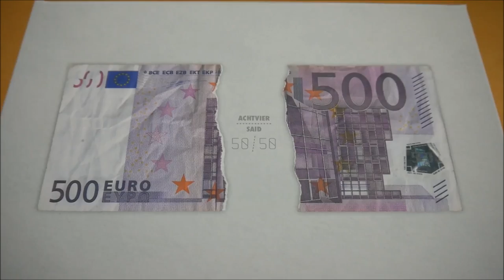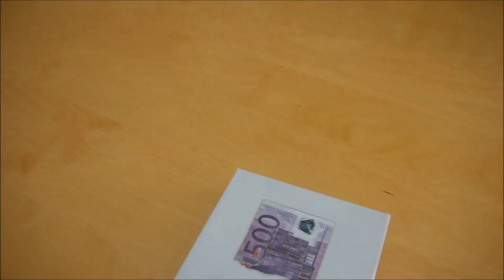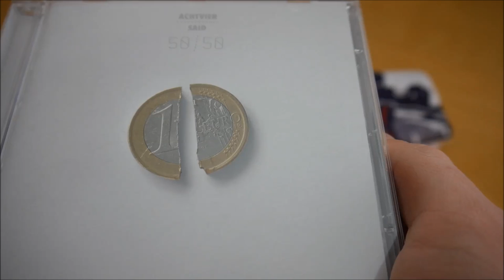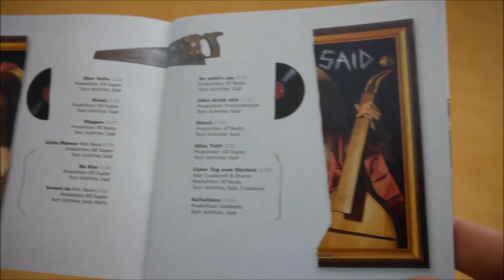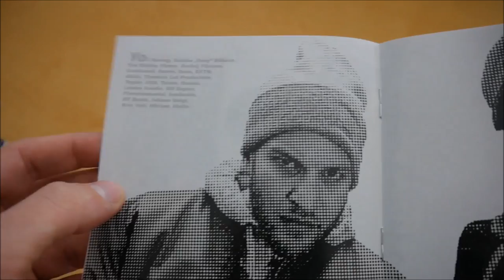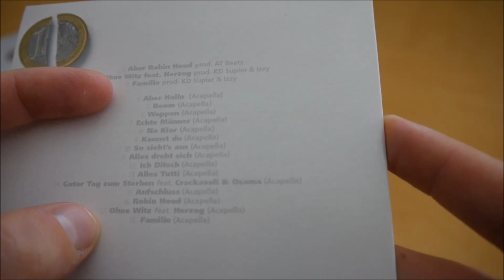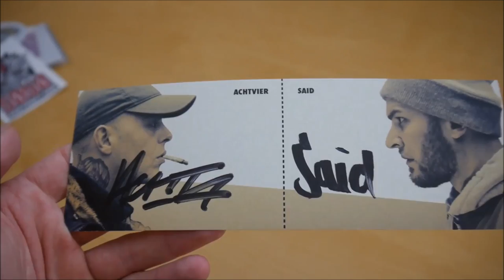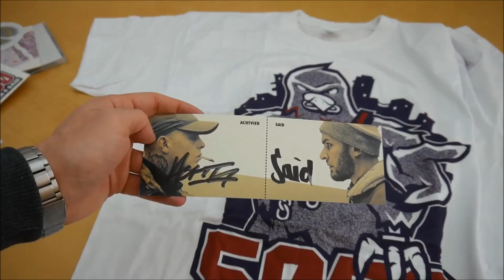AchtVier & Said - 50/50 Box Unboxing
In diesem Video zeige ich euch die 50/50 Box von AchtVier & Said.
► Hier könnt ihr das Album kaufen:
Weitere Musik von AchtVier
Weitere Musik von Said

ALBUM INFOS
AchtVier & Said – 50/50
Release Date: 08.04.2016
Kaufpreis: 26,90 €

50/50 Box Inhalt:
- Album
- Bonus EP
- Poster
- T-Shirt
- Autogrammkarte
- Sticker (2x)

50/50 Tracklist:
01. Aber Hallo
02. Boooom
03. Wappen
04. Echte Männer (feat. Nura)
05. Na klar
06. Kennst du (feat. Harris)
07. So sieht’s aus
08. Alles dreht sich
09. Ditsch
10. Alles Tutti
11. Guter Tag zum Sterben (feat. Crackaveli & Osama)
12. Aufschluss

Bonus EP:
13. Robin Hood
14. Ohne Witz (feat. Herzog)
15. Familie
16. Wappen (Megaremix) (feat. Taimo, Tayler, Veli &Tarito)

50/50 Info:
Das neue Album von AchtVier & Said erscheint am 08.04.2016 über Distri.